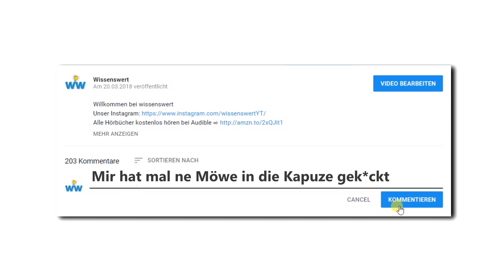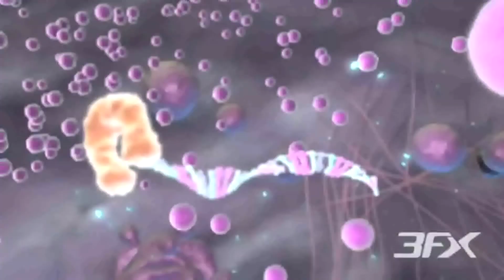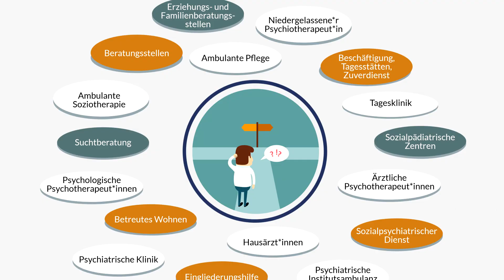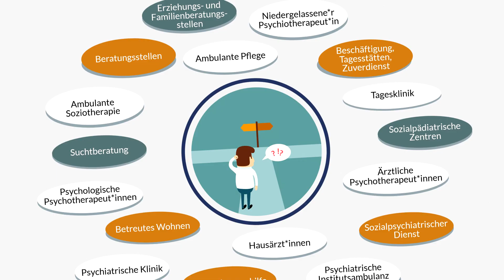10 Dinge, die wahrscheinlicher sind, als man denkt!